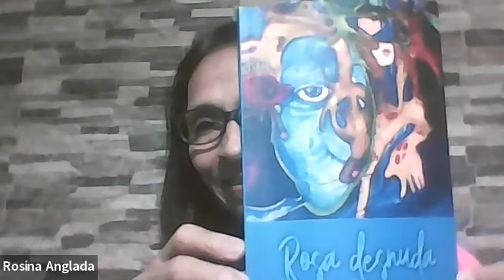Rosa desnuda, de Rosa Santos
Rosa Santos desnuda su alma y nos ofrece un manantial de ternura, de miradas, imágenes que reflejan su gran amor a la naturaleza, a las flores, en el poema "La ciudad y la lluvia" se palpan esos sentimientos, con su lirismo procura que las mujeres asumamos el derecho a la libertad, al disfrute de los espacios libres, per secula seculorum a las mujeres se les negaba la calle,  en su poema "Locas callejeras" , Mujer-Vida y Arriesgate, poemas que invitan al disfrute pleno de la vida, tomar riesgos.  En la última parte del poemario "HUELLAS DE JOSE" su hermano querido es un llanto incontenible por la ausencia que nos conmociona.